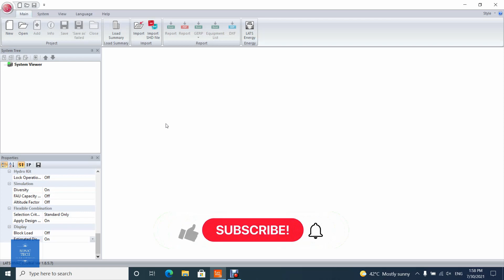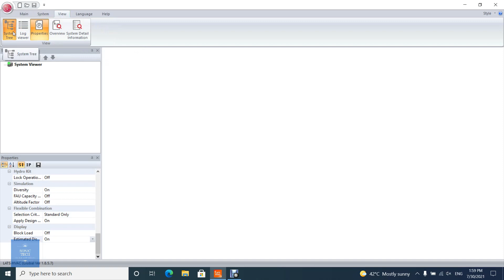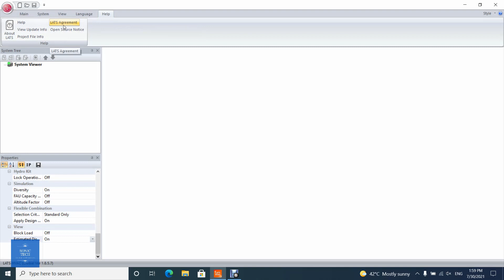Introducing menu on LG Lats HVAC - LG Lats HVAC Tutorial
This video will show you the toolbar and menu on LG Lats HVAC.
LATS HVAC is an integrated model selection program for LG HVAC products, enabling an accurate and quick selection of the best model suitable to each site. Deriving results for test driving by piping lengths is also possible, the same as the LATS CAD program. In addition to model selection, faster estimation of refrigerant piping diameter and additional refrigerant is possible, along with auto printing of reports.

00:00 Intro
00:12 Main Video
03:09 Outro